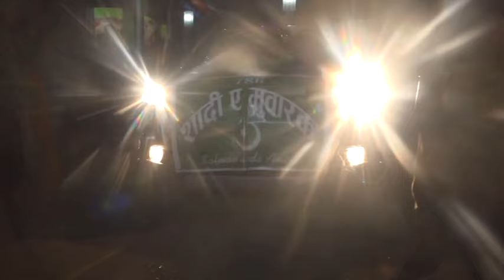Amira Salim Javed Marriage part 4 | Muslim wedding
Why do you need the description??  Just enjoy the video 🤗